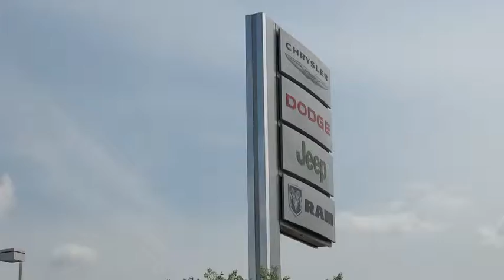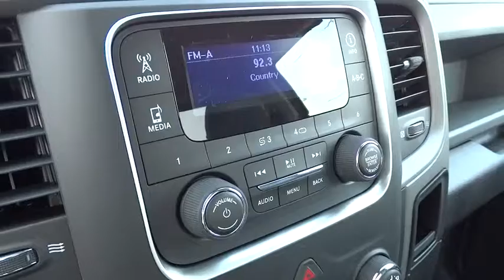2014 Dodge Ram 1500 Columbus, Hilliard, Dublin, London, Springfield EG132186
2014 Dodge Ram 1500  - Stock#: EG132186 - VIN#: 3C6JR7AG6EG132186

Performance CDJ
1130 Automall Dr.